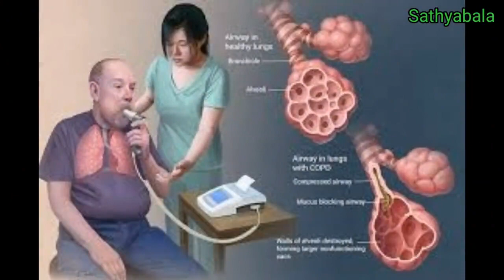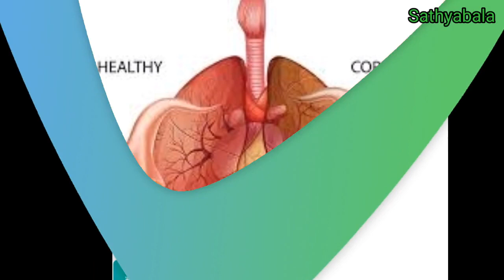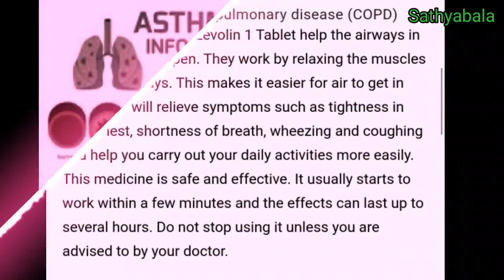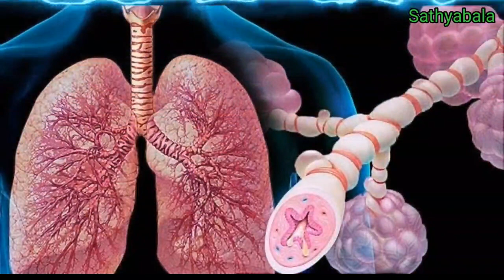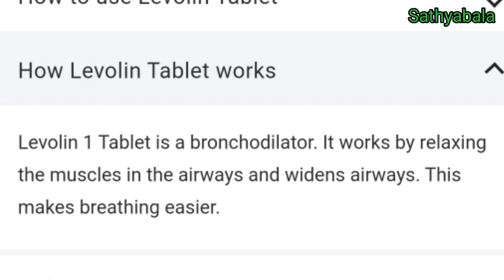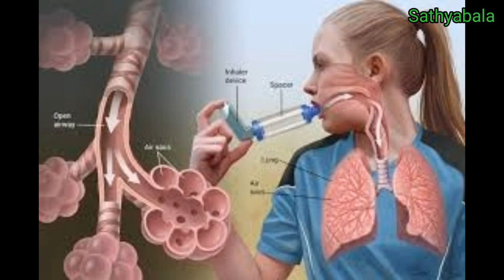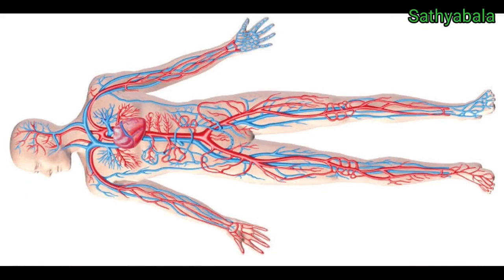levolin sues in tamil, levolin respules, levolin syrup, levolin inhaler, levolin syrup for baby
levolin inhaler how to use
levolin plus
levolin syrup uses in tamil
levolin uses in tamil
levolin inhaler uses in tamil
levolin respules uses in tamil
levosalbutamol inhalation
levosalbutamol syrup
levosalbutamol ambroxol hydrochloride
levolin inhalar uses in tamil
levosalbutamol uses in tamil
levosalbutamol sulphate ambroxol hydrochloride
levosalbutamol syrup 1mg/5ml uses
levosalbutamol inhalation solution
levosalbutamol
levosalbutamol uses
levosalbutamol side effects
levolin syrup
levolin tablet
levolin respules 0.63 mg uses
levolin inhaler
levolin plus syrup
levolin respules
levolin respules 0.31 mg for babies
levolin syrup uses for babies
levolin syrup uses
levolin syrup uses for babies in tamil
levolin syrup
levolin syrup 1mg
levolin syrup in tamil
levolin tablet
levolin 2mg tablet
levolin syrup Tamil
levolin how to use